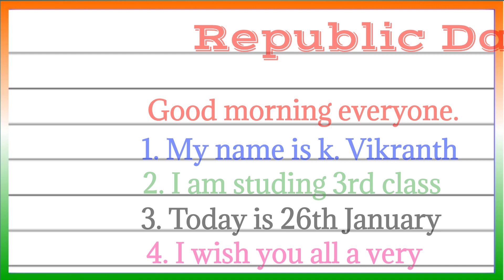Five lines on Republic Day | 26th January Republic Day 2024 | republic day speech in English 2024